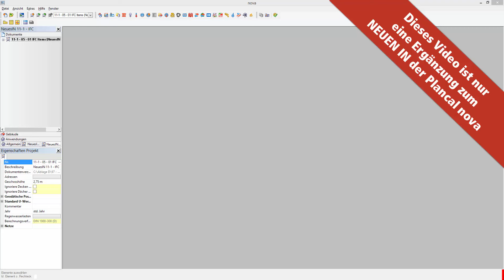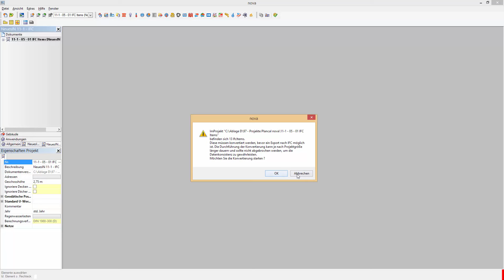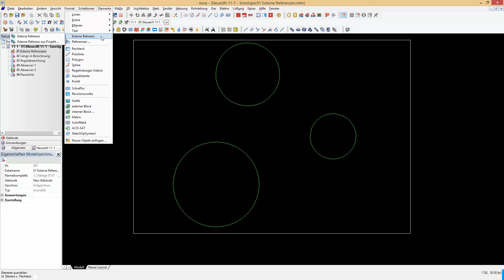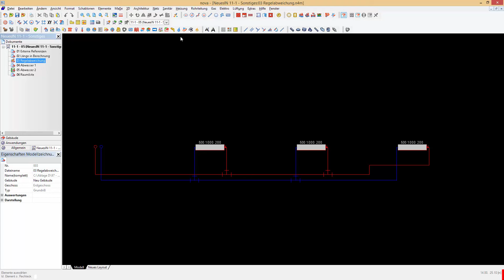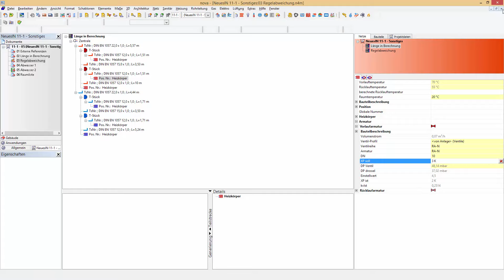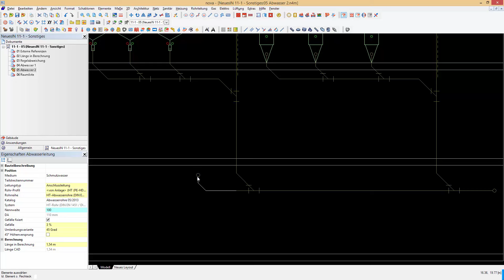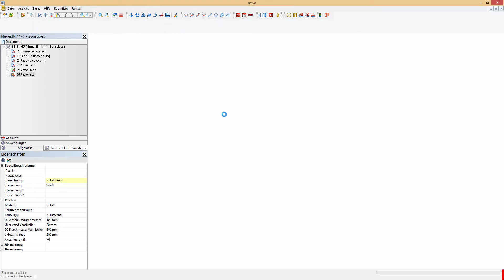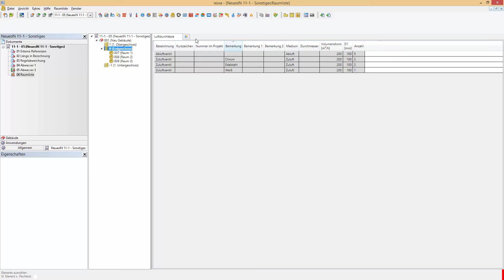NeuesIN 11.1 - Sonstiges